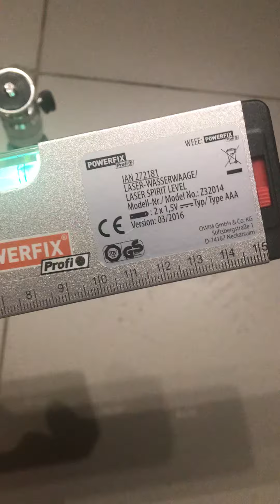30 августа 2021 г.